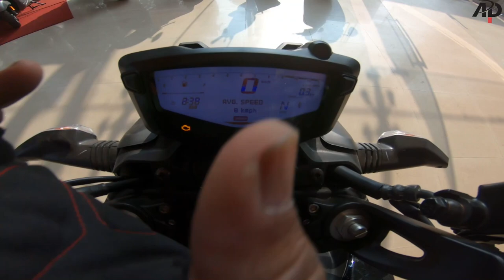2022 TVS Apache RTR 200 4V Race Edition 2.0 Detailed Review | Colors | Riding modes and Upgrades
Hello friends ...How are you ?? I am starting daily Vlog on my channel.

TVS Apache RTR 200 4V is a street bike available at a starting price of Rs. 1,29,004 in India. It is available in 6 variants and 3 colours with top variant price starting from Rs. 1,39,216. The TVS Apache RTR 200 4V is powered by 197.75cc BS6 engine which develops a power of 20.54 bhp and a torque of 17.25 Nm. With both front and rear disc brakes, TVS Apache RTR 200 4V comes up with anti-locking braking system. This Apache RTR 200 4V bike weighs 152 kg and has a fuel tank capacity of 12 liters.

TVS Motor Company has updated the Apache RTR 200 4V for 2022. The latest iteration of the Apache RTR 200 4V comes with a new headlamp design with an integrated Daytime Running Lamp (DRL) instead of twin-pod units on the 2021 model. The updated design resembles the unit on the latest iteration of the Apache RTR 160 4V. The changes, however, are limited to the headlight setup.

Thus, the 2022 Apache RTR 200 features three ride modes (Sport, Urban, and Rain), preload-adjustable Showa front suspension, a Showa rear mono-shock, TVS SmartXonnect Bluetooth connectivity, and adjustable brakes and clutch levers.

The mechanical specification retains the 197.75cc, single-cylinder, four-valve, oil-cooled engine. Linked to a five-speed gearbox, the motor produces 20.2bhp of power at 8,500rpm and 16.8Nm of peak torque at 7,500rpm. The braking setup includes single discs on both wheels. The motorcycle is available in two variants – single-channel ABS and dual-channel ABS.

The colour choices for the 2022 model include three options – Gloss Black, Pearl White, and Matte Blue.